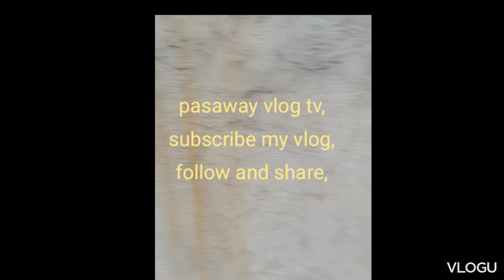pasaway vlog tv